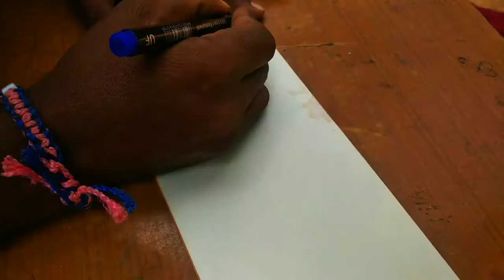Wood carving three types of leafs drawing tutorial from biginners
Woodcarving craving tutorial